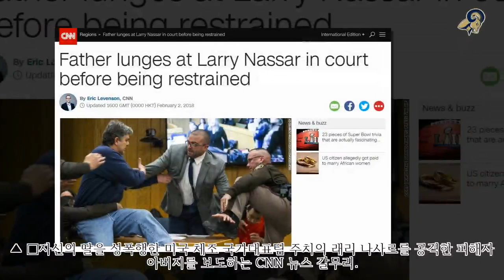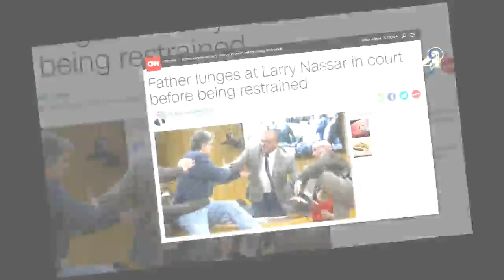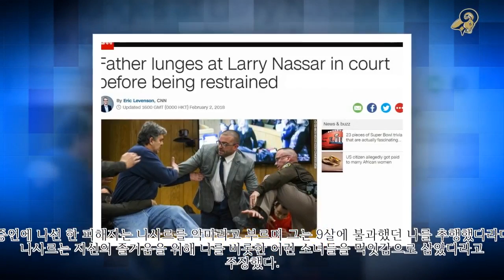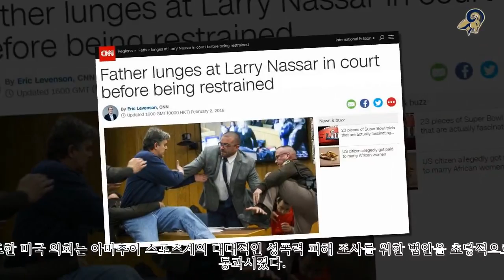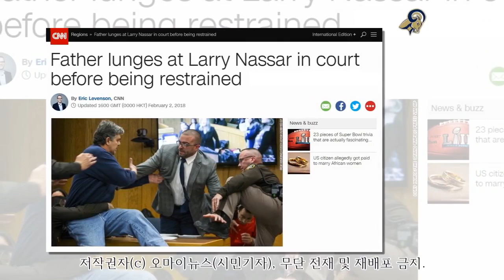"감히 내 딸을…" 딸 성폭행한 피고인에 달려든 아버지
보고 주셔서 감사합니다! 공유 및 구독 채널을 즐기십시오：https：//goo.gl/LRXdvF